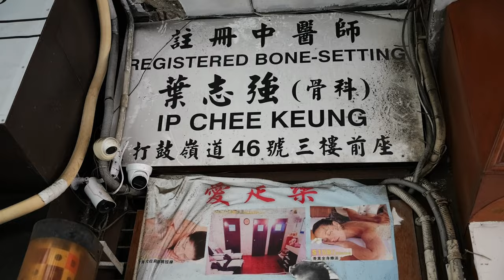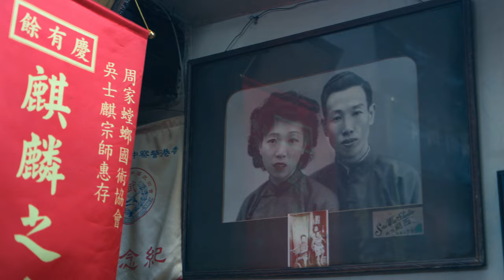Training with the Grandmaster | Mastering the Art of Martial Arts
How was my daily life in Hong Kong? How is to train with Ip Chee Kung, the Gatekeeper Grandmaster of Chow Gar Tong Long? How movies and reality correlate? You can find out from this short video.